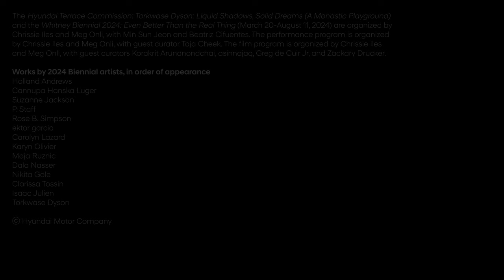Hyundai Terrace Commission (Torkwase Dyson) and the Whitney Biennial 2024 | Trailer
The inaugural Hyundai Terrace Commission is now on view on the Whitney’s fifth-floor terrace and will be open until early 2025. Torkwase Dyson’s Hyundai Terrace Commission “Liquid Shadows, Solid Dreams (A Monastic Playground)” is a part of the Whitney Biennial 2024: Even Better Than the Real Thing, open until August 11, 2024.

The unveiling of Torkwase Dyson’s new work for the Hyundai Terrace Commission marks the beginning of a 10-year partnership between Hyundai Motor and the Whitney, announced earlier this year. Dyson presents an installation that is meant to be activated by visitors. Described by Dyson as a “monastic playground,” this work invites visitors to touch, sit on, and experience the work in a tactile way.